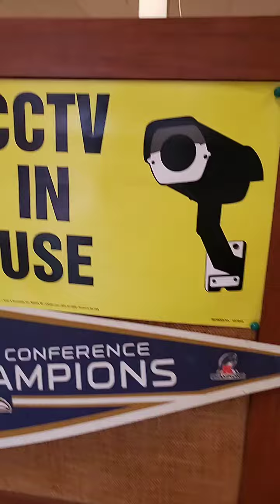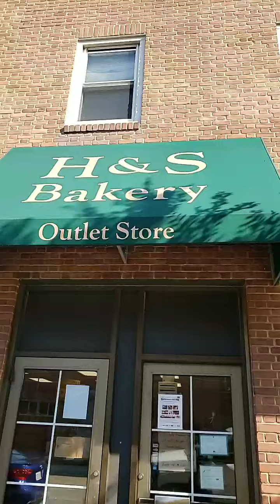Build a Better Baltimore Shorty's Famous Friends